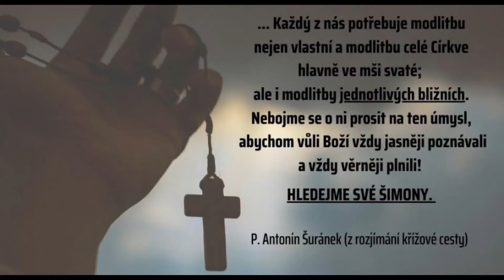ŠŠŠ (Zuzana Norisová) ale každé slovo je Google obrázek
nevím co se životem slay